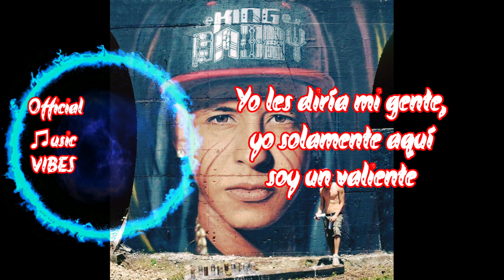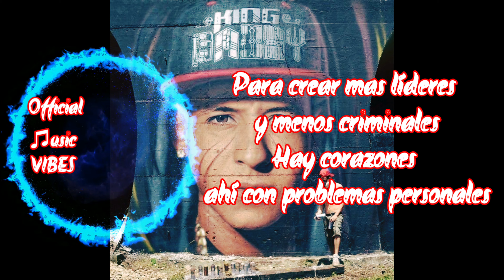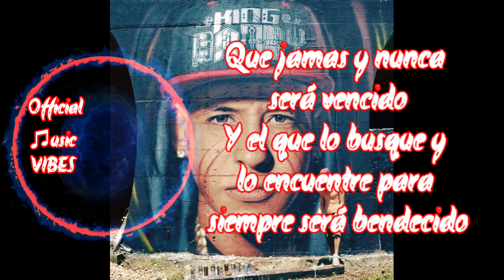DADDY YANKEE - Corazones(Lyrics)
𒊹︎︎︎𝐅𝐨𝐥𝐥𝐨𝐰 𝐃𝐀𝐃𝐃𝐘 𝐘𝐀𝐍𝐊𝐄𝐄:
Follow DY: